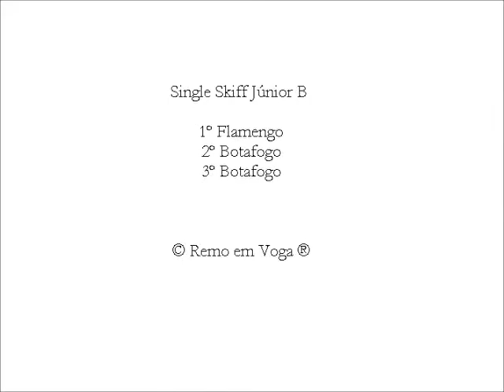2013 - 5ª Regata - Single Skiff Júnior B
Vitória doFlamengo no Single Skiff Júnior B, na 5ª Regata do Campeonato Estadual de Remo do Rio de Janeiro, com Botafogo em 2º e 3º